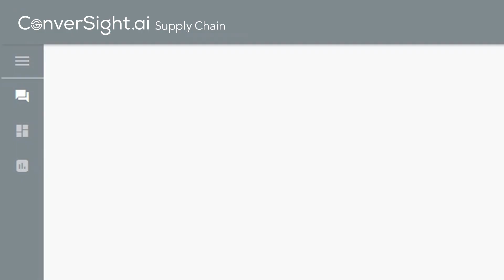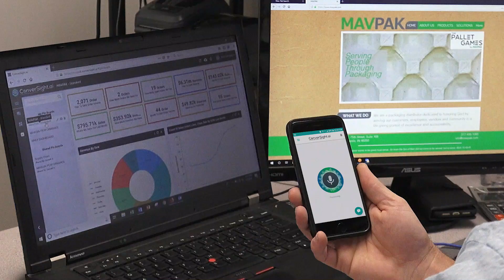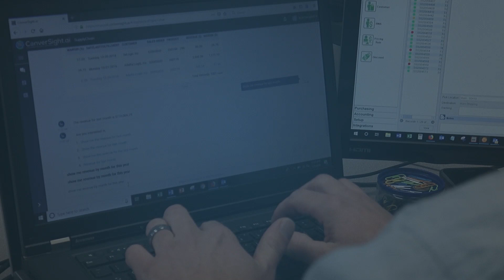ConverSight.ai | Voice Directed Warehouse Case Study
ConverSight.ai helps business leaders make sense of their data by connecting to ERPs and WMSs through voice conversations and understandable analytics.